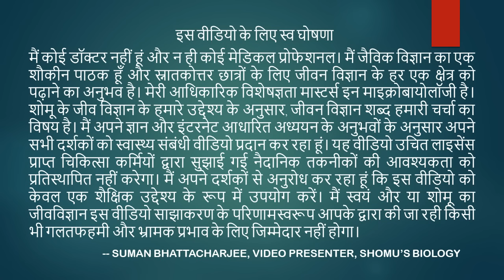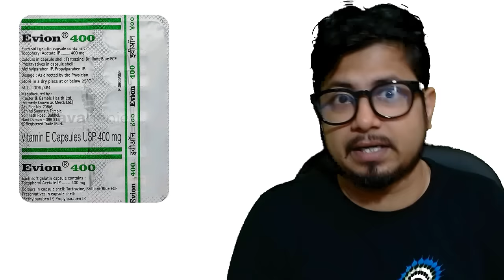Evion 400 for skin kaise use kare | Evion 400 khane ke fayde | Best vitamin e capsule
Evion 400 for skin kaise use kare | Evion 400 khane ke fayde | Best vitamin e capsule - This lecture explains about Evion 400 for skin kaise use kare.
Evion 400 is a quality sunscreen that is beneficial for skin care. In this video, we'll be using Evion 400 to treat skin kaise.

Evion 400 is a quality sunscreen that is beneficial for skin care. In this video, we'll be using Evion 400 to treat skin kaise. This sunscreen is a great option for people who have sensitive skin because it is non-sensitive and contains many benefits like UVA and UVB protection. Watch this video to learn more about this sunscreen and how to use it to treat skin kaise.
Evion 400 for skin kaise use kare is a generic name of a drug called calcipotriene. It is used to treat skin inflammation caused by various activities such as sun, wind, cold, chlorine, etc. It is also used to reduce the risk of skin cancer.
Evion 400 skin care product is the best for skin kaise use kare. Evion 400 is very effective in treating skin kaise. It is a potent and fast-acting cream that lightens skin quickly and helps remove excess pigmentation.